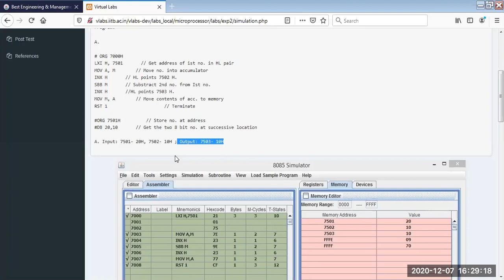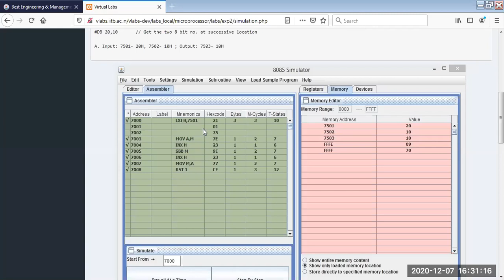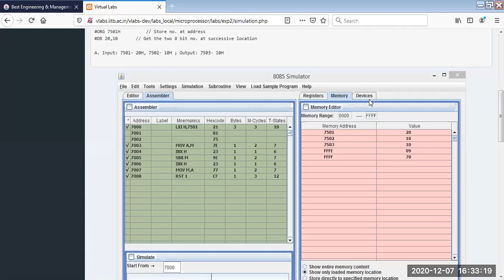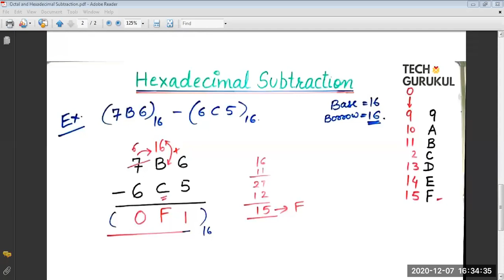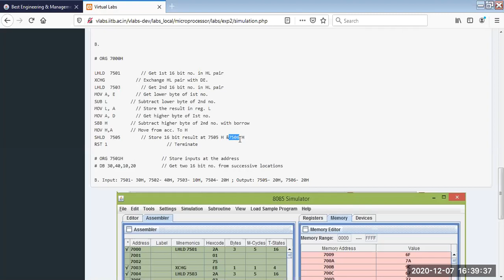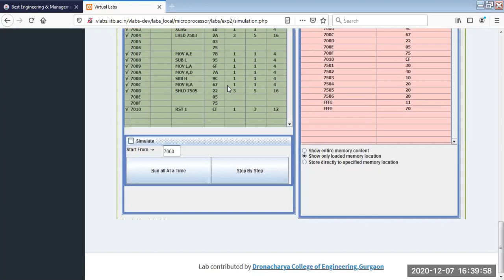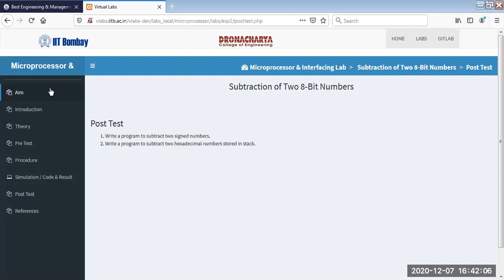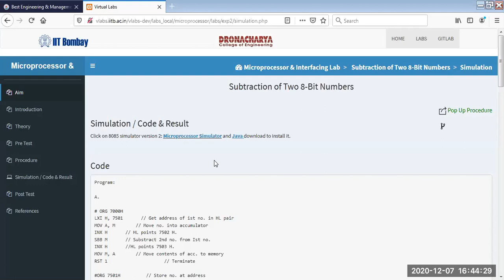Exp 2 Part 2 KEC 552 EC 54 07 12 2020